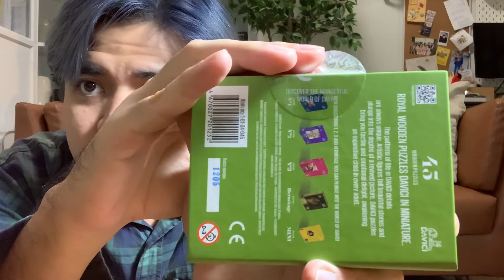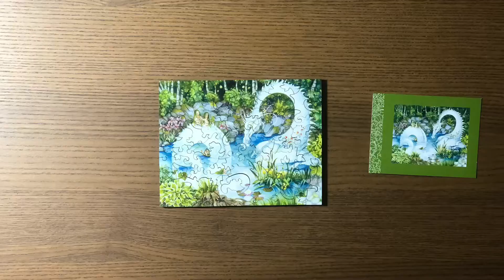จิ๊กซอว์ไม้น่ารักมาก | รีวิวต่อจิ๊กซอว์ 45 ชิ้น DaVICI Wooden Puzzle - White Dragon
รีวิวต่อจิ๊กซอว์ไม้ ทั้งพรีเมี่ยมและน่ารัก จำนวนชิ้นน้อยแต่รายละเอียดเยอะ สวยงามน่าสะสมสุดๆ
DaVICI Wooden Puzzle - White Dragon
45 ชิ้น